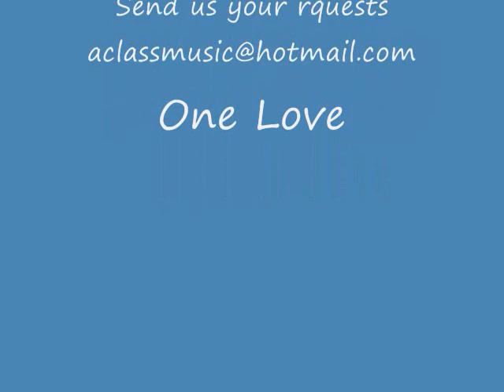General Degree & Papa San - Granny Granny Cry